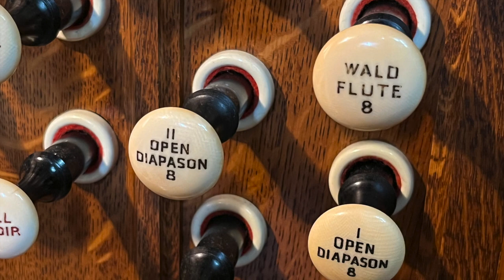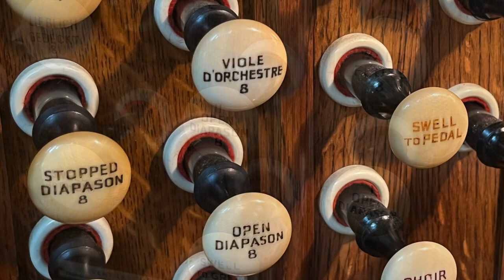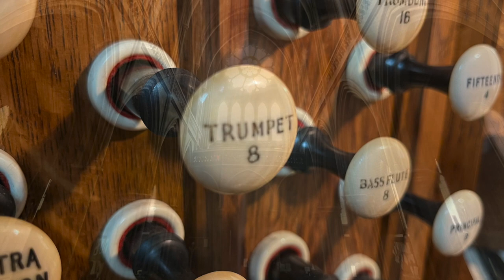Prière, Op.20 - César Franck. David Briggs at St Alban-the Marytr, Conybere Street, Birmingham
Prière, Op.20 - César Franck (1822-90). David Briggs at the church St Alban-the Marytr, Conybere Street, Birmingham (25th May 2022)

Back in May I had the huge pleasure of giving a concert at St Alban’s, Conybere Street, a marvelous, 1881 gothic revival masterpiece by John Loughborough Pearson, roughly contemporary with Truro Cathedral. I had the good fortune to be organist here when I was a schoolboy. It was a formative time, with its spiky anglo-catholic liturgical tradition being a marvelous training ground, and certainly something of a baptism by fire in terms of liturgical improvisation, with numerous lengthy processions to cover, all-imbued by a thick mélange of incense and gregorian chant. The concert three months back was a benefit for the music of the church, now wonderfully steered by Aled Fôn Liddington and overseen by the Vicar of St Alban’s, Father Gerry Sykes. A part of my soul will always remain at St Alban's, not least since we bade farewell here to my dad (John Briggs) back on this day in 1979, at the tender age of 55. He’s still very much part of my life and daily thoughts, even 43 years later, and is (as they say) only just round the corner. So this Franck performance is dedicated to him - it represents, for me at least, the emotional core of the composer - the fact that he chose C# minor says it all.

I just recorded this on my phone, and so I’m sorry it’s in mono. But I hope you will enjoy the enriching acoustic of St Alban’s - as they say ’the most beautiful stop on the organ’. Rushworth and Dreaper did good work!